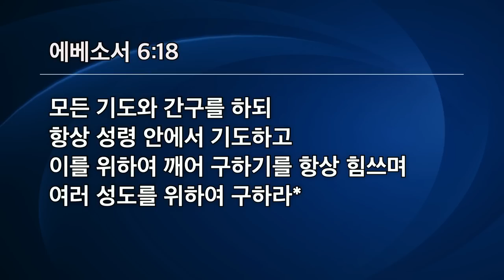[선한목자교회] 수요예배 2022년 08월 10일 | 항상 성령 안에서 기도하라 - 이형주 목사 [에베소서 6:18]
항상 성령 안에서 기도하라 - 이형주 목사 [에베소서 6:18]